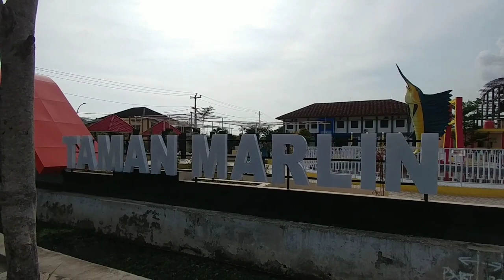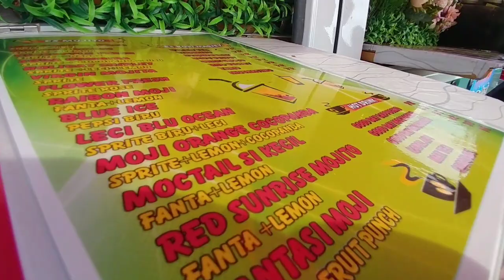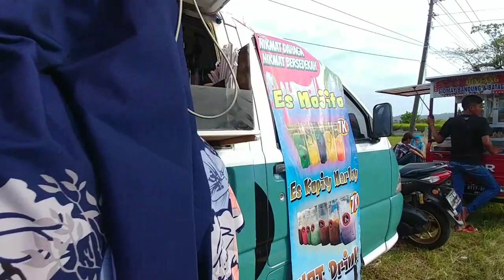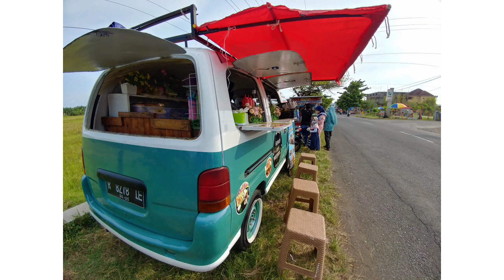Taman Marlin Cilacap | Ternyata Pedagang di Alun-alun Pindah ke Taman Marlin | Cilacap Vloger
Sekarang di Cilacap ada Taman baru, namanya Taman Marlin. Letaknya ada di Jl. DR Soetomo Cilacap.  RTH / Ruang terbuka hijau tersebut ada patung ikan marlin dan air mancurnya teman-teman.

ada yang menarik nih, Ternyata Pedagang di Alun-alun Pindah ke Taman Marlin |